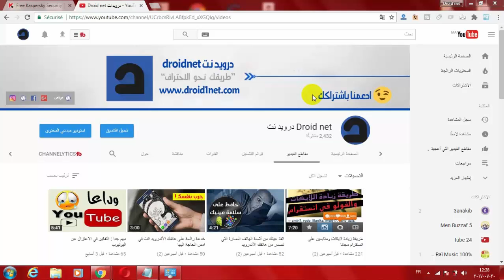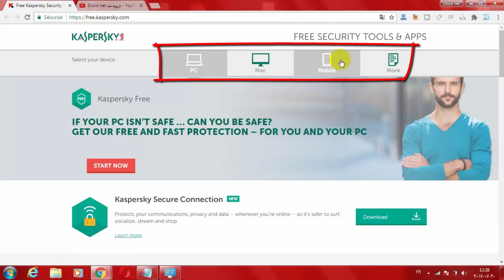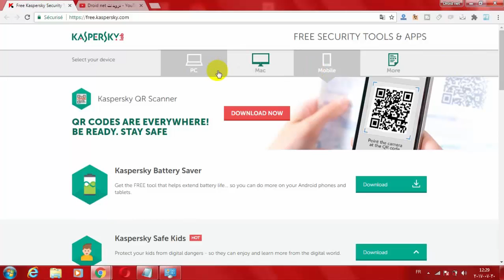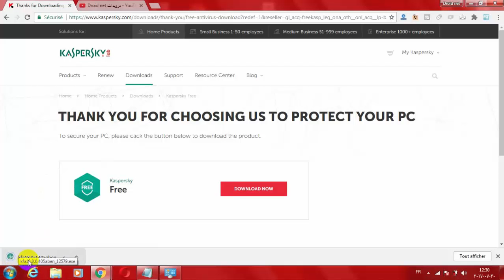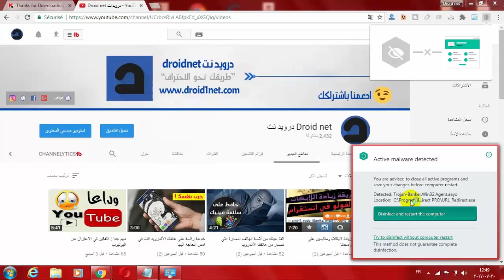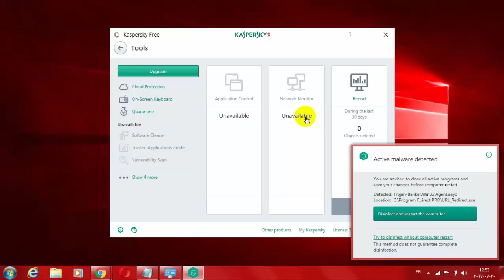الطريقة القانونية للحصول على برنامج kaspersky مع تفعيله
» تنبيه: كل ما يتم نشره في قناة درويد نت هو بهدف نشر الوعي التقني ويُحظر استخدامه بأي شكل من الأشكال في أعمال غير قانونية أو غير مشروعه.